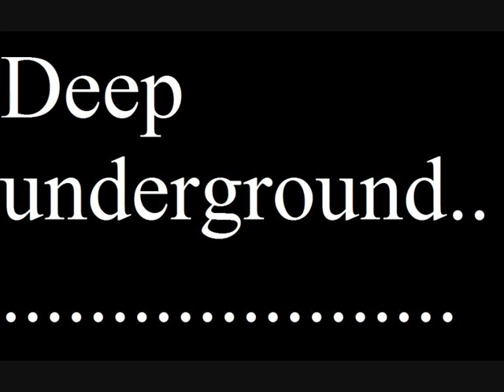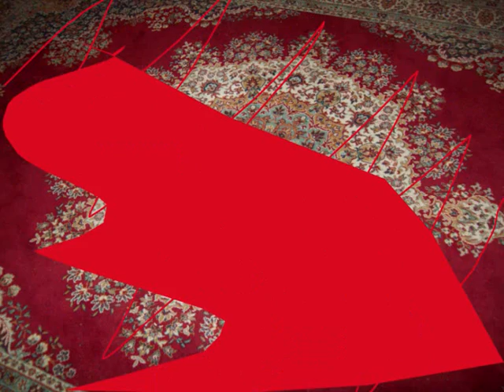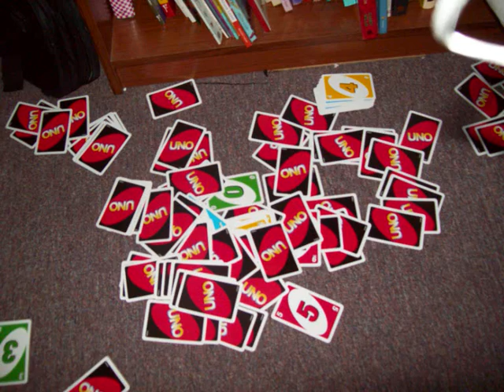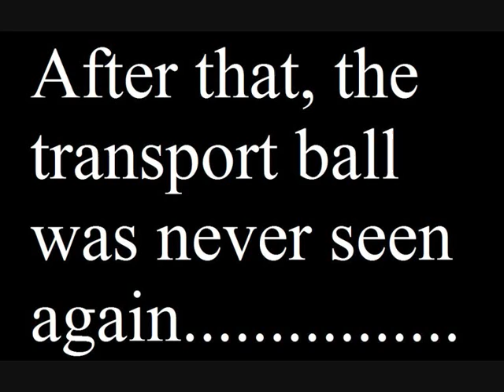Clockie 8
Clockie 8 is the 4th movie in the Clockie series. In this movie, The clocks steal the transport ball and reck havock in the real world.

This movie was also produced by me in 2010.